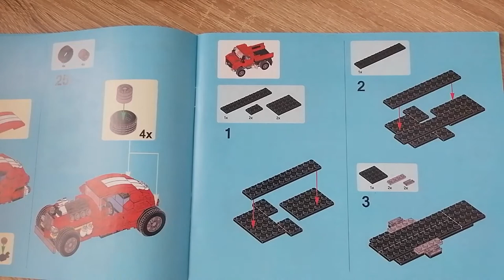Euer Wunsch ist mir Befehl! Zwei weitere tolle Modelle? Becool 3in1 Truck und Hot Rod Review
Hallo liebe Freunde der gepflegten Klemmbaustein Baukunst. In diesem Video geht es um ein Becool 3in1Set! Viel Spaß damit!

Dieses Set bei Amazon